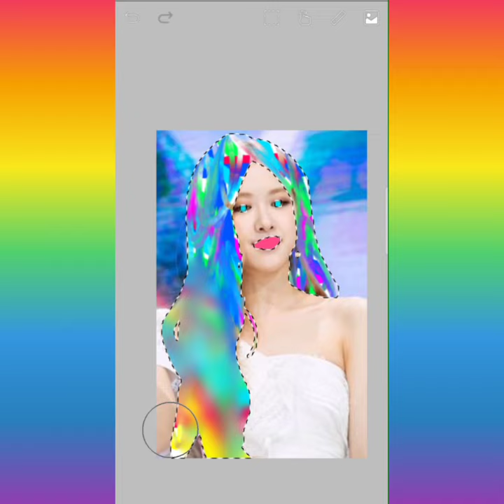Rosé Rainbow 🌈 hair colour | Rosé Lisa Jennie Jisoo whistle ontheground |BTSXBLACKPINK EDITS 💜